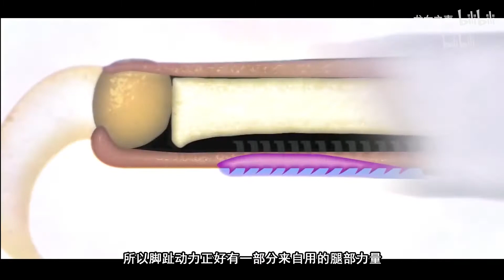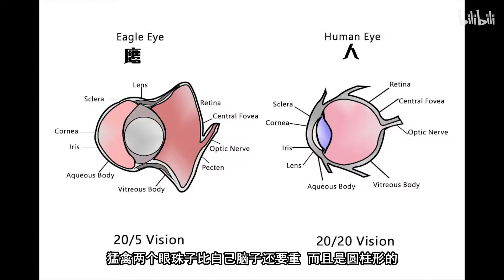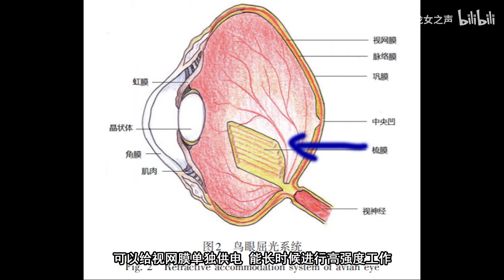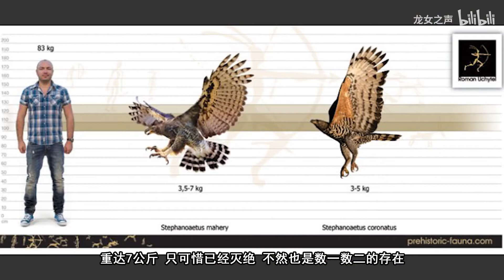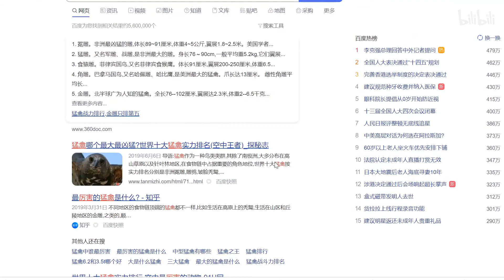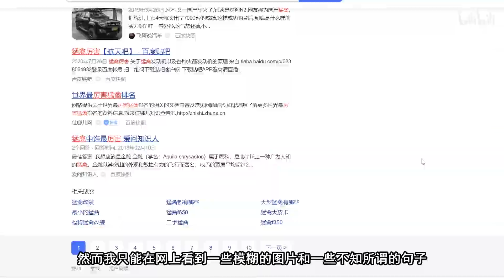【鹰形目】睥睨天下 俯瞰众生 【龙女动物学】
素材来源
神奇的动物第一集
动物攻防 猛禽
鸟类星球
猎捕
我们的星球
凤头蜂鹰
生命：鸟类
自然奇境：胡兀鹫
自然奇境：金雕
自然奇境：鹗
南美食猿大雕
狂野东部
飞禽传 第四集
空中生灵
参考资料：《中国猛禽 鹰隼类》
《鸟类学》
《中国鸟类图志》